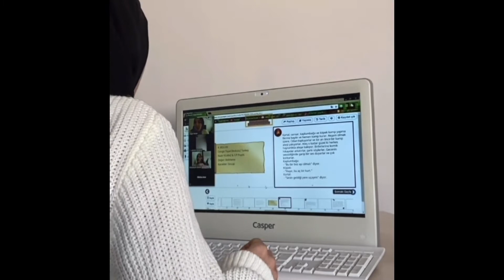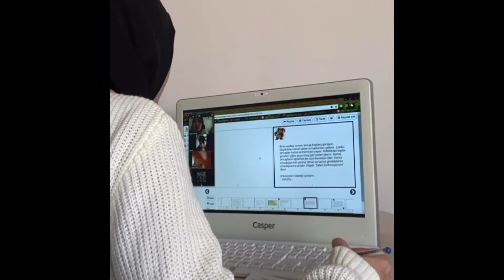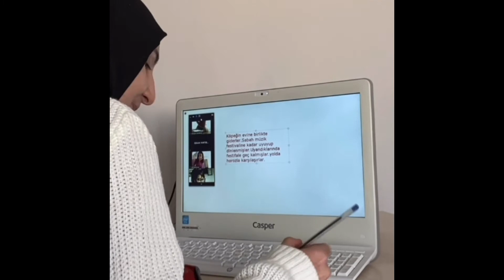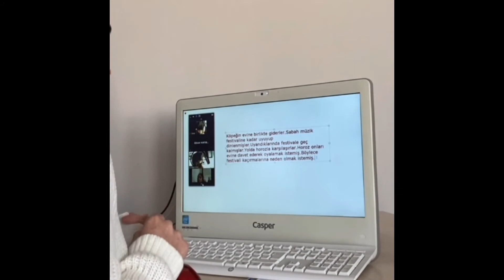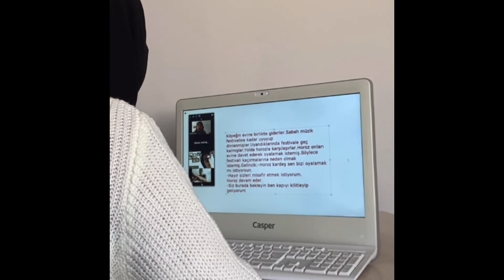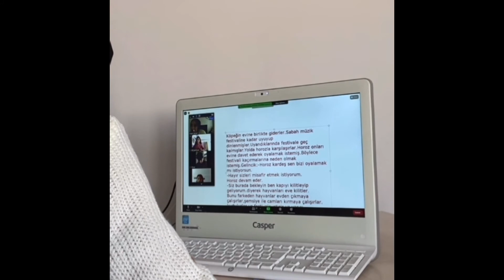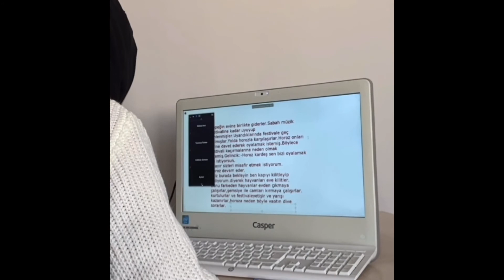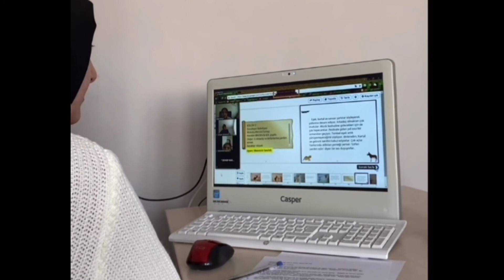January works İbni Sina Primary School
January Works”
*Reading &Watching Time!
The tale of Ant and Grasshopper was watched.  Fairy tale analysis was made by the students.  A five finger activity was done.
*Observing & Analyzing Time!
Students animated by making puppets.
*Drama time with Web 2.0 tools!
 They animated using Web-2 tools.
*Writing /Drawing Time!
They wrote and painted a new tale that gave a mesaage of diligence.
 They continued the tale by using their imaginations for our joint product.